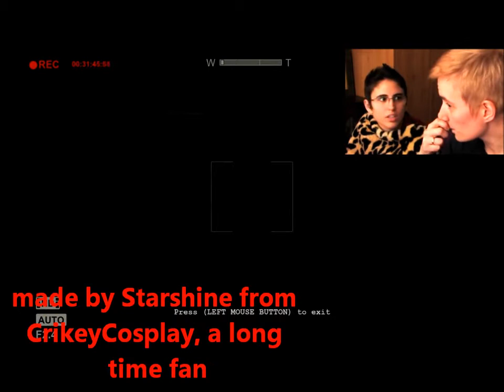Parle Productions 2014 Best Bits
I've been a Parle Productions fan for 2 years now, and I have been the happiest person for it.
They give me such joy.
They have been busy with videos this past year so I decided to make a little montage for all the fans.
I do own a copy of the song.
Song:
Centuries by Fallout Boy
Here's to a great 2015!